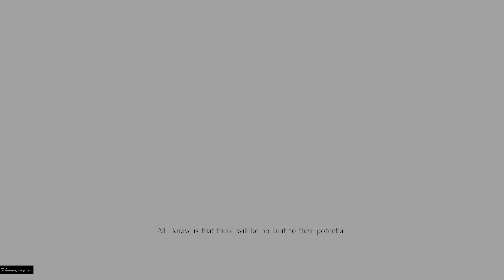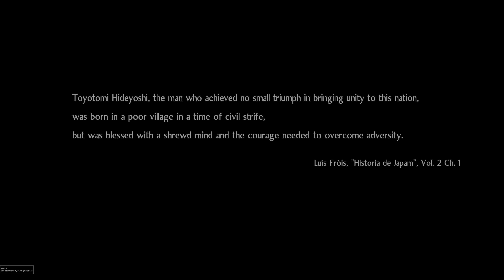Nioh 2 Remastered - ( 1 )